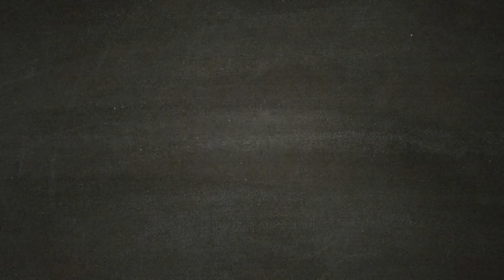Metro Exodus - [Walkthrough Gameplay ITA HD - PARTE 7] - La nave mercantile e l'orsetto di Nastya.